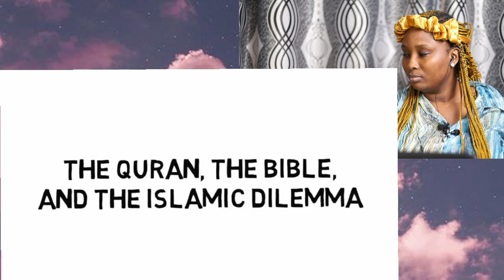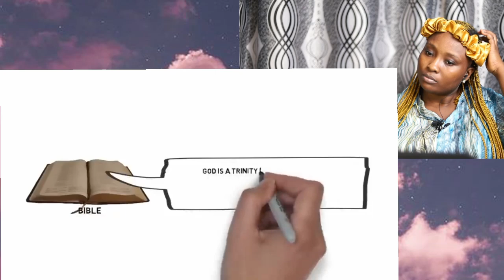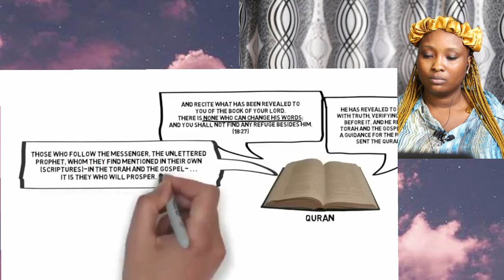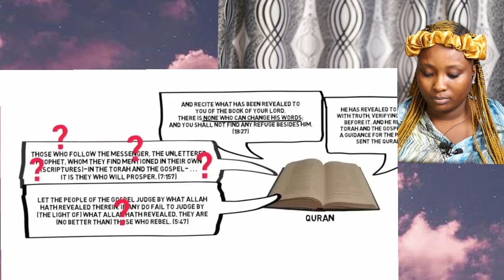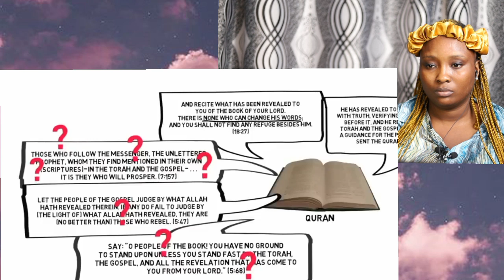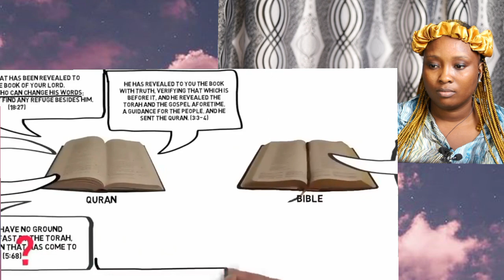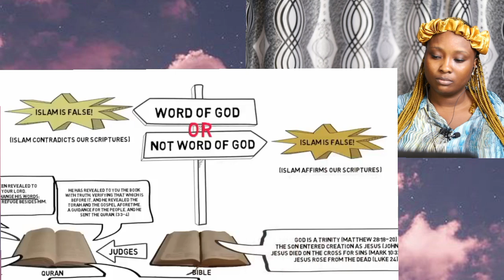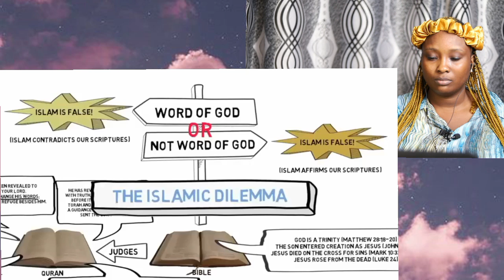Why 99% Muslim Don't Know Allah Says THIS about The bible